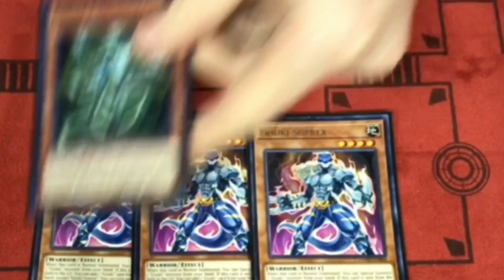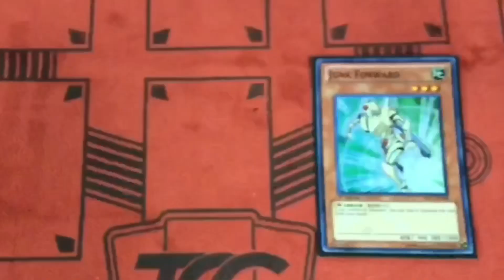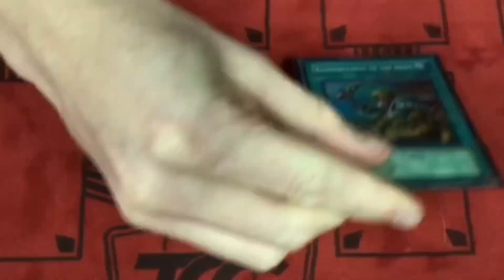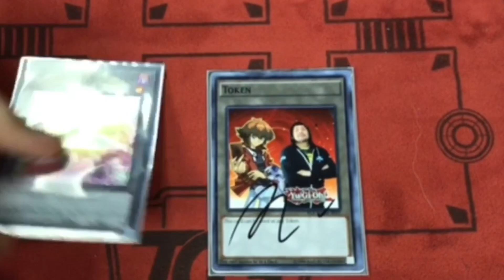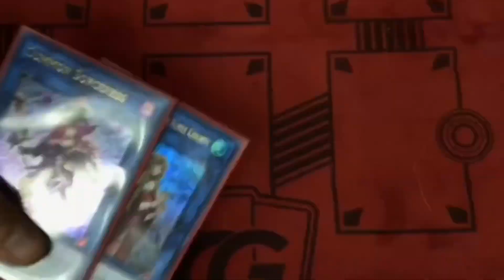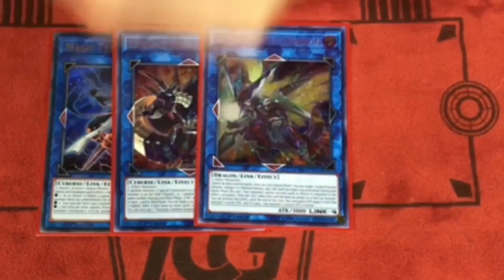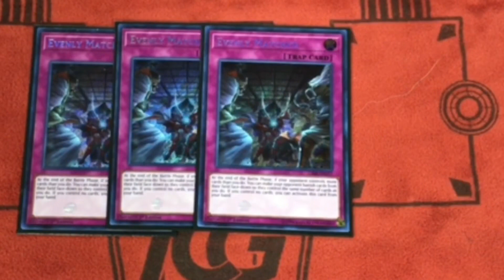New Ban List - Gouki 1st Place Deck Profile - Area 51 September 2018 Nor Cal Yugioh Meta Report